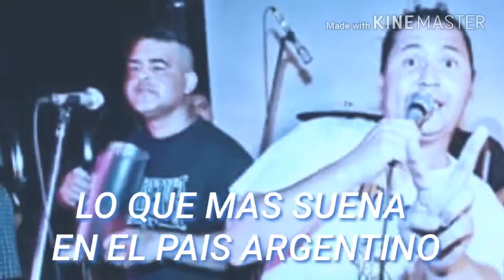Saludo del MALÓN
Esperó que le guste el saludo del cantante Cristián del Malon desde Bs as gracias por su buena onda con la TROPI MUSIC 2 agradecido saludos